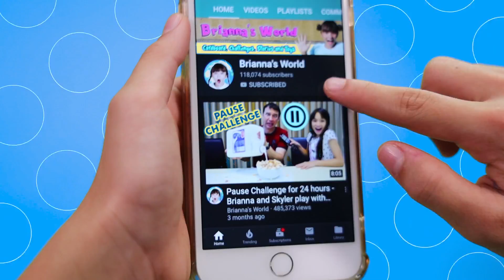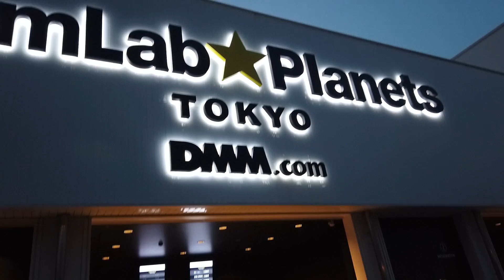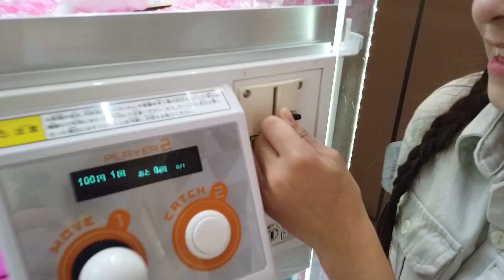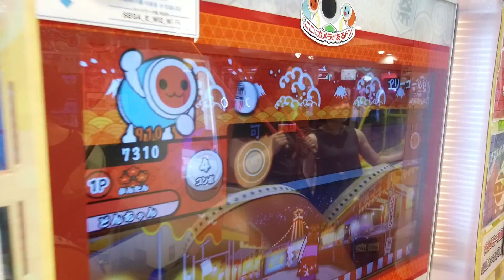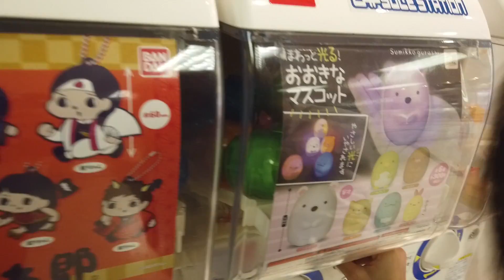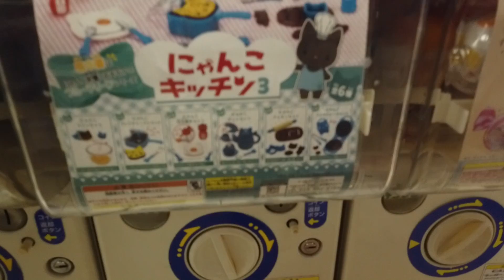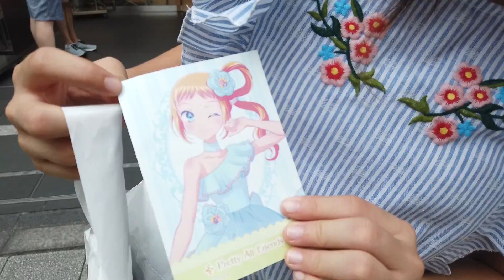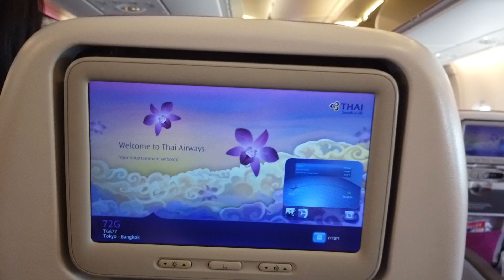Brianna's Family goes to Japan - Travel Vlog in Tokyo, Shibuya and Yokohama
Brianna, Skyler and the family go to Japan!  We spend 3 incredible, fun filled days travelling around Shibuya, eating yummy sushi, going to amazing attractions and having a great time touring the city of Tokyo.  Come on our travel vlog adventure with us!  There's so many things to do in Tokyo!